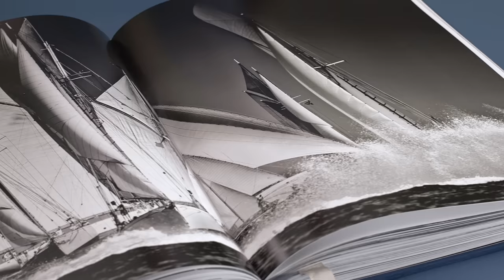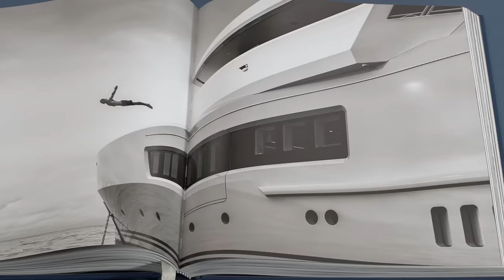Discover Yachts: The Impossible Collection | The Ultimate Collection | ASSOULINE Books & Gifts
Introducing the Yachts: The Impossible Collection, from the Ultimate Collection, published by Assouline.

Yachts: The Impossible Collection is an eclectic and carefully curated anthology of ships, from the 1851 ship for which the America’s Cup was named, to J Class racing yachts of the early 1900s, to the current high-tech megayachts, from classics with timeless silhouettes, to head-turners that broke the mold with daring design and redefined their era. And with so much focus today on the environment and the health of the oceans, the yachting world is changing quickly, increasingly pursuing sustainability. Whether impossible in sheer size, speed, luxurious features or advanced green technology, all of the vessels in this fantasy marina have transformed the yachting seascape.

As long as there are people with means and blue oceans to explore, there will always be a demand for these beautiful and impossible creatures that break the boundaries of technology, luxury and decadence—and new yachts are still yet to be built, worthy of The Impossible Collection.

About the Ultimate Collection
Assouline’s Ultimate Collection is an homage to the art of luxury bookmaking. Hand-bound using traditional techniques, with color plates hand-tipped on art-quality paper, each page of this limited-edition series bears the unique imprint of the artisan. Treating a range of topics from jewelry and fashion, fine art and the ‘Impossible Collections,’ the Ultimate Collection curates culture from around the world and across the ages. Nestled in linen clamshell presentation cases, these books attract collectors, lovers of the printed page, and those who devour the culture of our time. Signaling a new level of sophistication for true connoisseurs, these unique books are works of art in their own right.

Miriam Cain is a U.K.-based luxury journalist and editor, specializing in the superyacht industry for two decades, in a variety of editorial and PR roles, including editor of Elite Traveler Superyachts and SEA+I Magazine. Cain is currently the editor for the yachting and lifestyle publication Navigator, and she also contributes to a variety of international yachting publications as a freelance journalist.

- 236 pages
- 200 illustrations
- English language
- W 15.75 x L 18.75 x D 3.2 in
- Handcrafted volume in a luxury clamshell case
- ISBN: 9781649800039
- 21.25 lbs